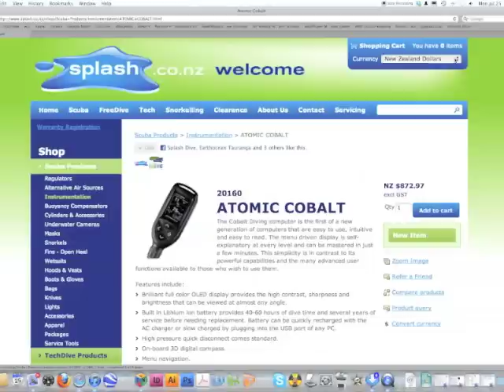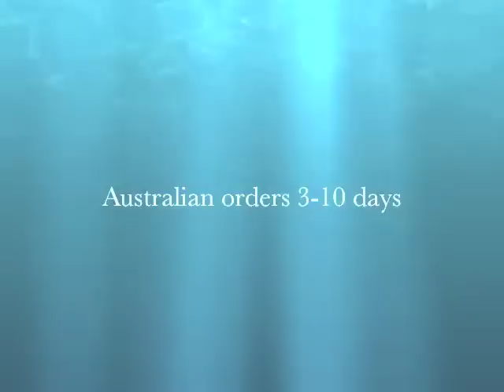SPLASH CO NZ INTRO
Welcome to splash.co.nz. Brief introduction and some commonly asked questions answered.

Produced by Shaan Miller for Splash
Voiceover: Jo Hathaway